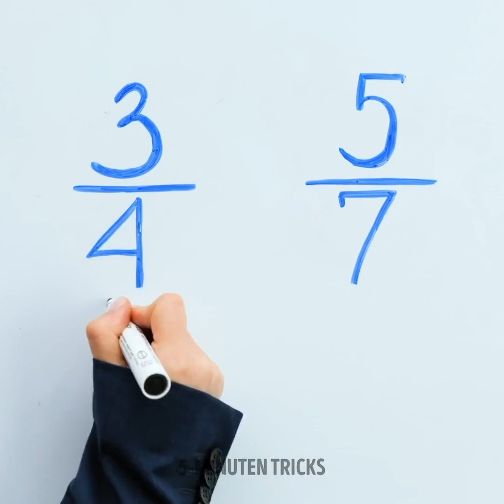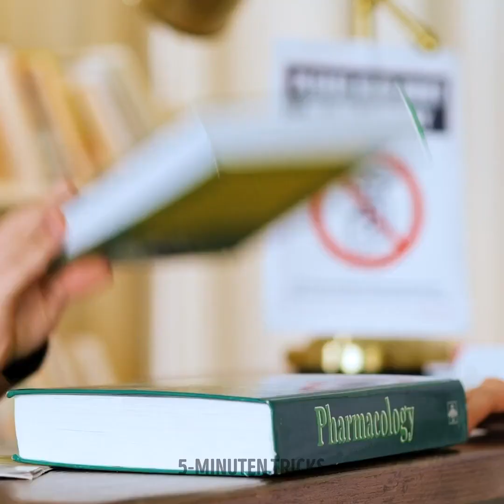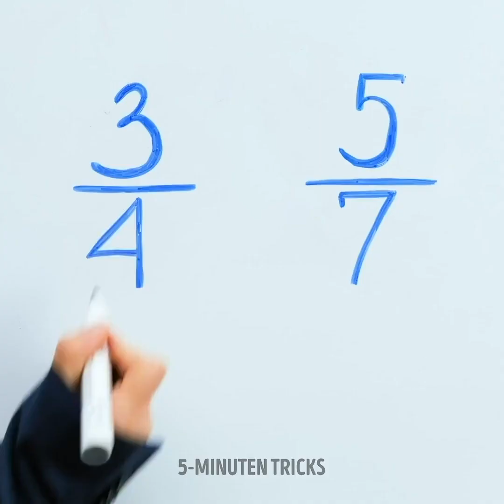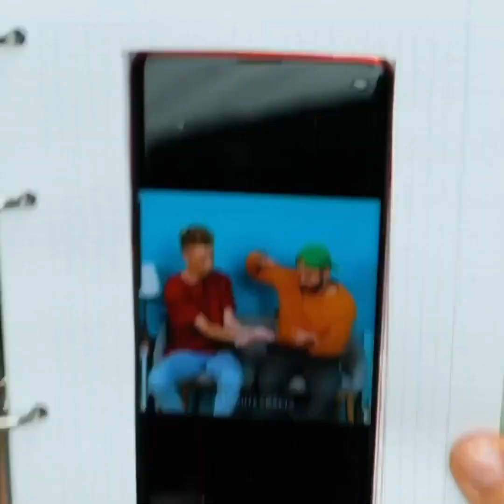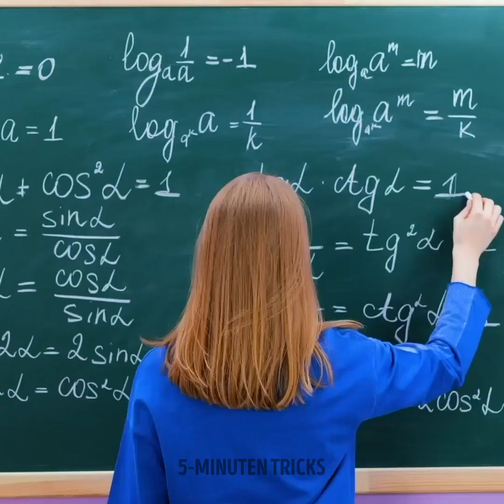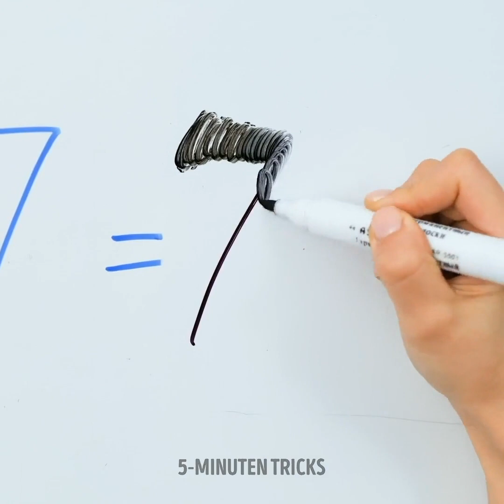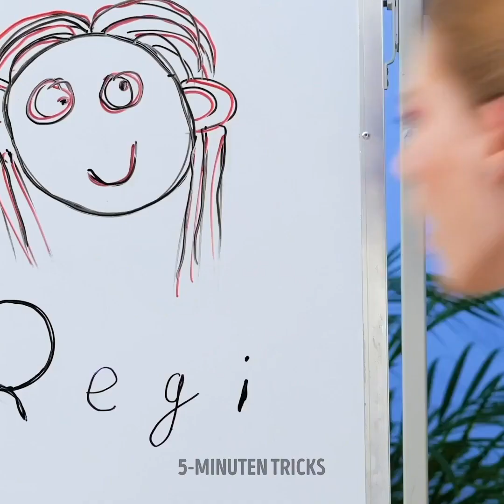TOLLE HACKS UND IDEEN FÜR SCHULSACHEN || 5-Minuten-Tricks für clevere Schüler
Back-to-School Ideen und Hacks, die dir helfen, die Zeit zu vertreiben und alle deine Probleme zu lösen.
Seien wir ehrlich, wir alle haben die Schule irgendwann einmal nicht gemocht und die meisten von uns kannten all diese fantastischen Hacks nicht, die uns helfen können, unser Leben angenehmer zu gestalten und Zeit zu sparen. In diesem Video zeige ich dir einige geniale Tipps und Tricks, die jeder Schüler in der Schule ausprobieren muss.
Wenn du versehentlich etwas mit einem Permanentmarker auf ein Whiteboard geschrieben hast, kannst du es ganz einfach entfernen, indem du mit einem normalen Whiteboardmarker darüber kritzelst. Wenn du fertig bist, musst du nur den Radiergummi benutzen, um es wegzuwischen, und voila.
Manchmal bekommen wir in der Schule mehr Bücher, als wir an diesem Tag erwartet haben - und dann haben wir keine Möglichkeit, sie mit nach Hause zu nehmen. Wenn du dich in dieser Situation befindest, zeige ich dir eine einfache Möglichkeit, deinen Hoodie in einen nützlichen Rucksack zu verwandeln.
Schau dir das ganze Video an, um clevere Wege zu finden, um bei einem Test zu schummeln und viele weitere nützliche Hacks für den Alltag zu finden.

ZEITMARKEN:

1:18 - Die "Grippe" haben - Schminktrick
2:53 - Wie du deinen Spind organisierst
4:24 - Der beste Weg, um bei einem Test zu schummeln
7:17 - Ein guter Weg, um Videos im Unterricht zu schauen
8:21 - Ein genialer Weg, große Zahlen zu multiplizieren